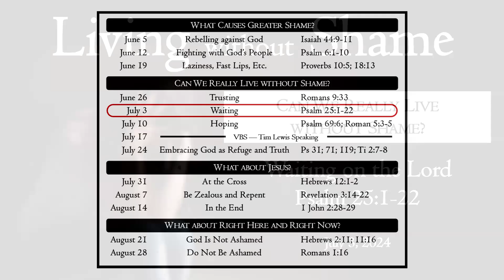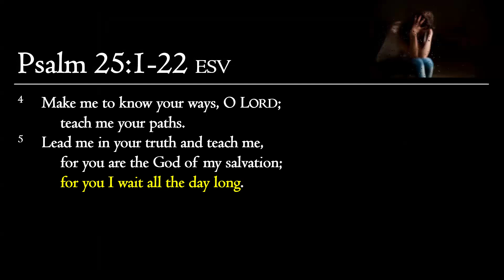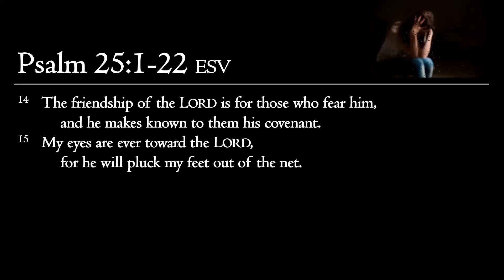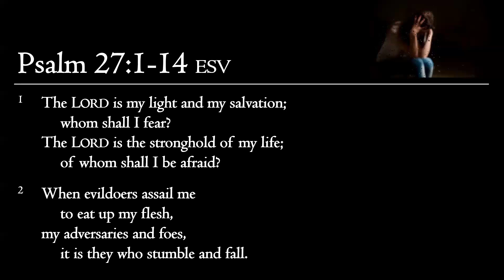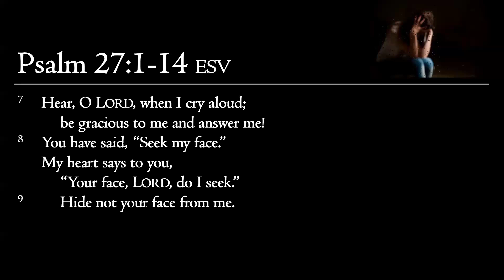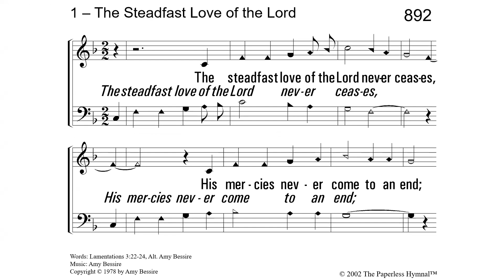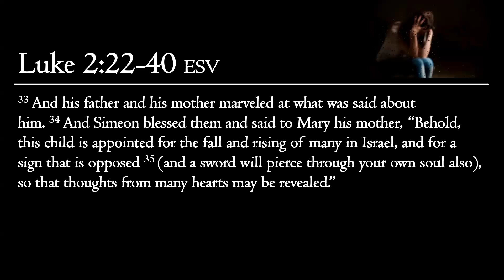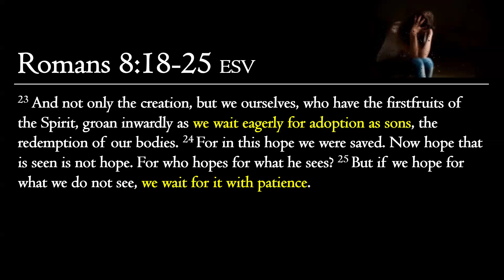2024 0703 - Waiting on the Lord - Psalm 25:1-22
Living without Shame
Summer Quarter 2024

What Causes Greater Shame?
June 5 - Rebelling against God - Isaiah 44:9-11
June 12 - Fighting with God's People - Psalm 6:1-10
June 19 - Laziness, Fast Lips, Etc. - Proverbs 10:5; 18:13

Can We Really Live without Shame?
June 26 - Trusting - Romans 9:33
July 3 - Waiting - Psalm 25:1-22
July 10 - Hoping - Psalm 69:6; Romans 5:3-5
July 17 - Embracing God as Refuge - Psalm 31; 71
July 24 - Embracing God as Truth - Psalm 119; Titus 2:7-8

What about Jesus?
July 31 - At the Cross - Hebrews 12:1-2
August 7 - Be Zealous and Repent - Revelation 3:14-22
August 14 - In the End - 1 John 2:28-29

What about Right Here and Right Now?
August 21 - God Is Not Ashamed - Hebrews 2:11; 11:16
August 28 - Do Not Be Ashamed - Romans 1:16